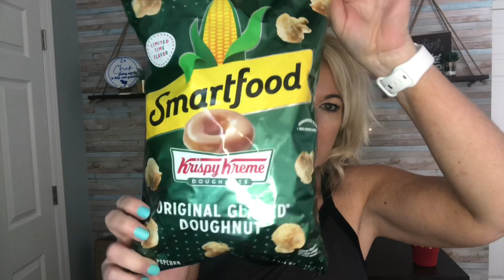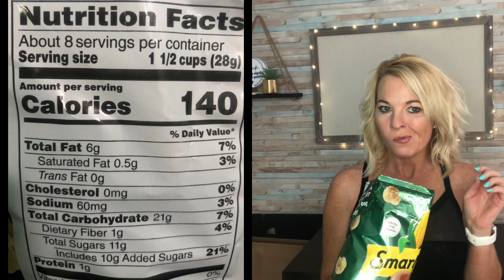Smartfood Krispy Kreme Glazed Doughnut Popcorn Review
If you love popcorn and Krispy Kreme doughnuts this might be the perfect snack for you!

Products I have reviewed

My channel is all about giving my 2¢ to help save you time and money! If there is a product you would like me to review please let me know and I will do my best to review it.